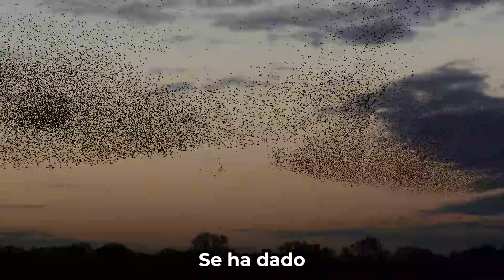Junta de Gobierno Local (18 de septiembre de 2024)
La mejora en el alumbrado público del centro histórico, las ayudas para la accesibilidad universal y la rehabilitación de edificios o el control de los dormideros de estorninos, entre los asuntos tratados hoy en la Junta de Gobierno Local.